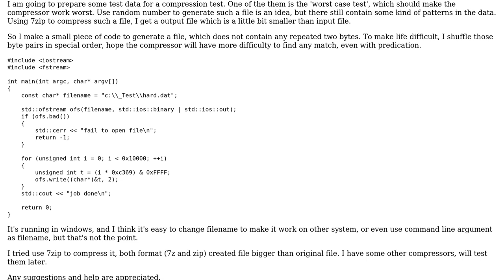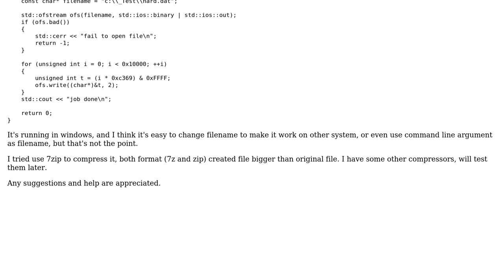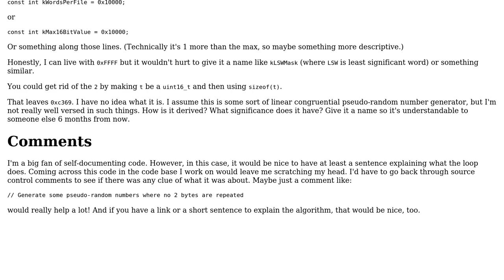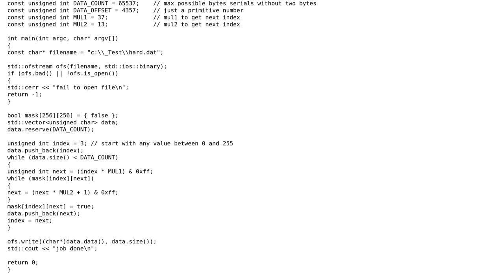Code Review: Create 'worst case test' data for compression test (2 Solutions!!)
Code Review: Create 'worst case test' data for compression test

With thanks & praise to God, and with thanks to the many people who have made this project possible! | Content (except music & images) licensed under CC BY-SA | Music | Images & others | With thanks to user user1118321 user Tiger Hwang user t3chb0t and the Stack Exchange Network Trademarks are property of their respective owners. You are responsible for your own actions.